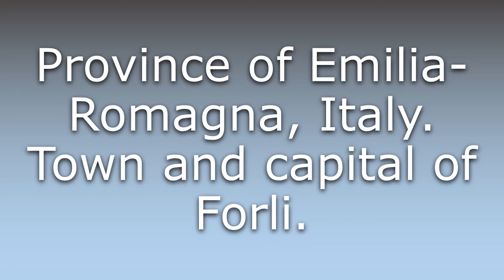What does Forli mean?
What does Forli mean in English? Learn the meaning of the word Forli! How to Pronounce Forli. Expand your vocabulary, learn words.